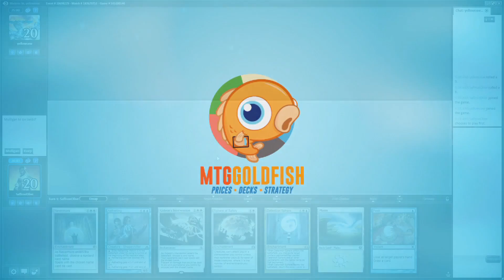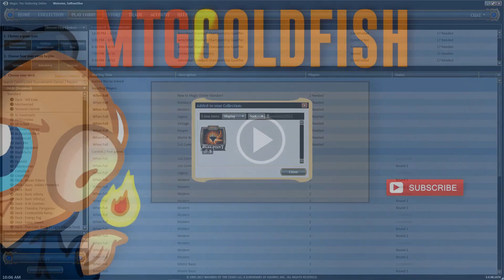Budget Magic: Nevermore vs Mono-U Tron (Match 2)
Can we dodge our opponent's endless counters (and Ugin, the Spirit Dragon) and close out the game with our Aetherling?